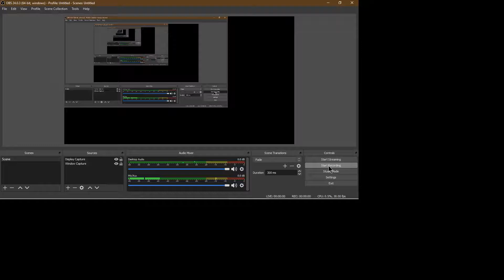Age of Civilizations II Formable Civilizations % (Weimar Germany)- World Record (1:55)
First submitted run of mine. There's a ton of room for improvement. I've found that the hardest part is getting enough men while maintaining manpower for Poland to kneel (about 150k). Surprisingly, invading Russia is the easy part.